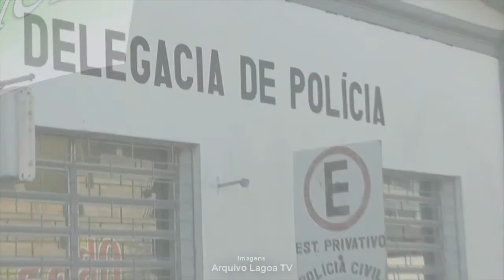TRATOR É RECUPERADO E ESTELIONATÁRIO É PRESO PELA POLÍCIA CIVIL